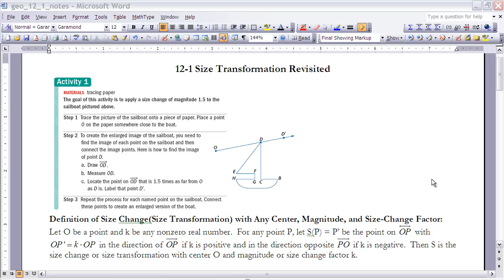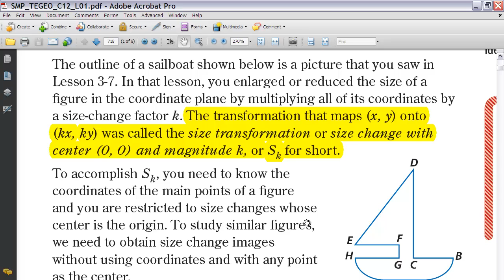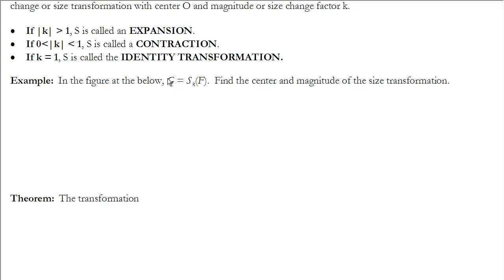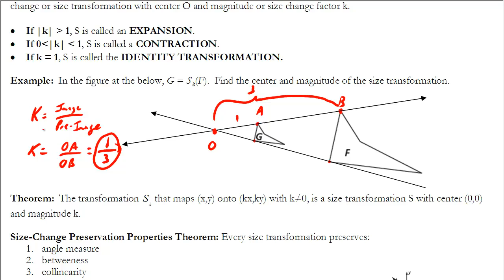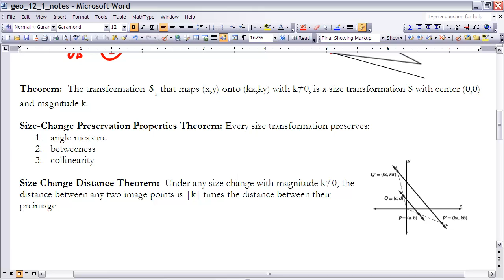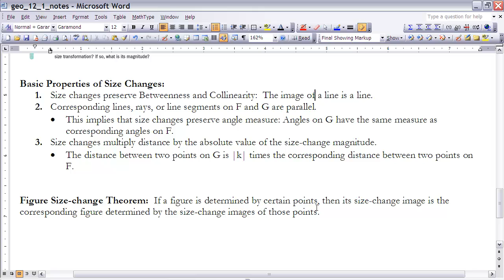Geometry 12-1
Notes for section 12-1 UCSMP Geometry